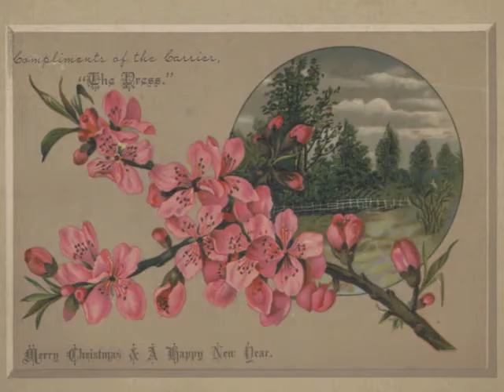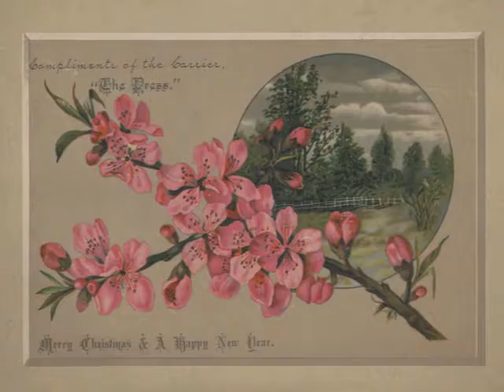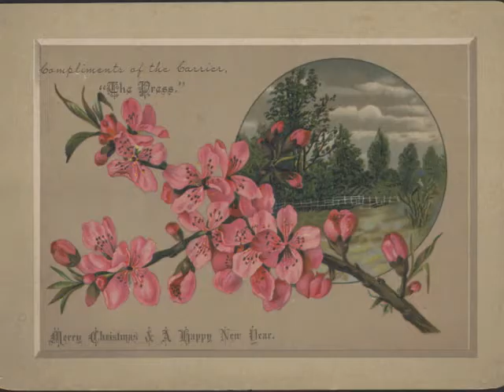I'm Leavin Georgia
I wrote this after reading the vivid writings of Zora Neale Hurston...
Lyrics & vocals: Julia Jensen
Guitar: John Francombe
Copyright: Jensen/Francombe